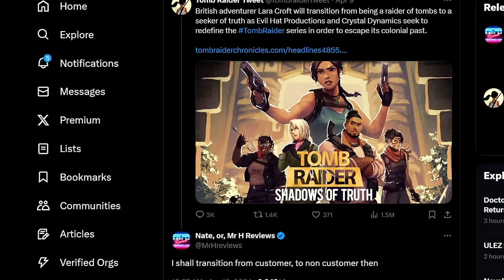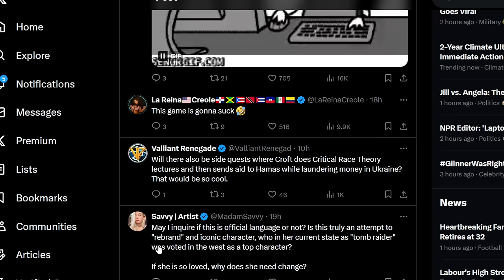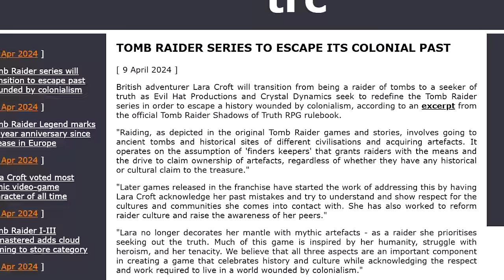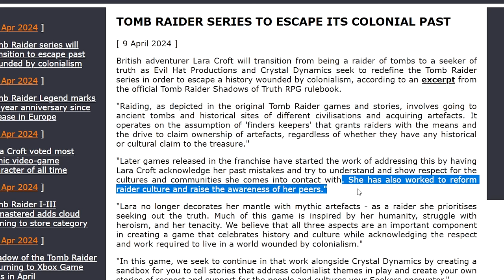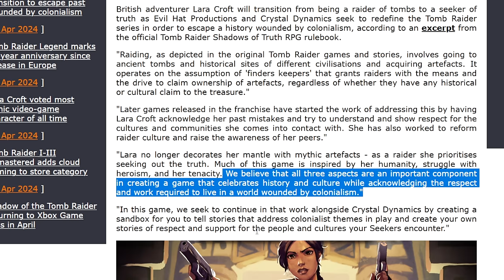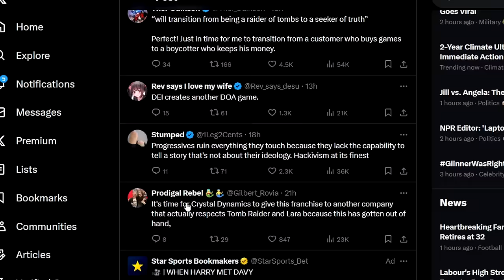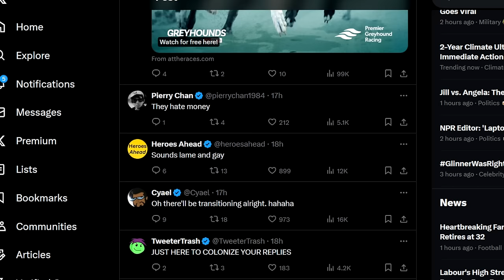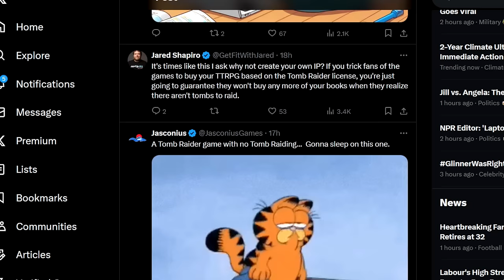Lara Croft Won't Raid Tombs Anymore! The Colonial Past Of Lara Croft & Tomb Raider